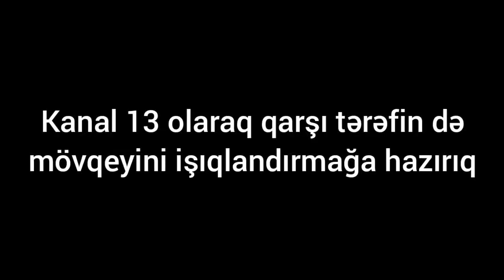MƏKTƏB YOXSA, ZİRZƏMİ?:"Gələcəyimiz olan uşaqlar bax burada TƏHSİL ALIR!"